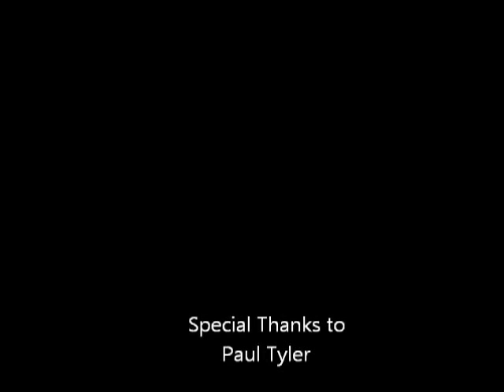Charlie Walden & Patt Punkett play Fourteen Days in Ga, Acorn Hill and Smith's Rag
Performance of three fiddle tunes at the meeting of the Fiddle Club of the World held at the Atlantic Bar & Grill in Chicago on February 20, 2011 .  Fourteen Days in Georgia, Acorn Hill Breakdown & Smith's Rag.